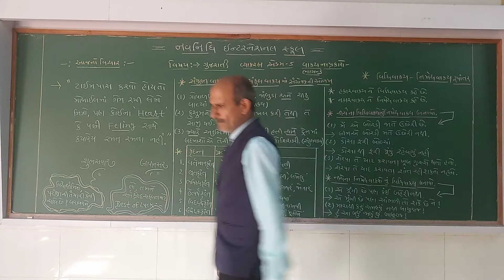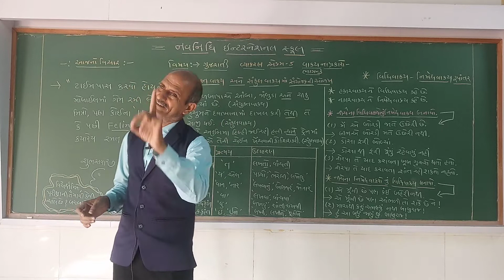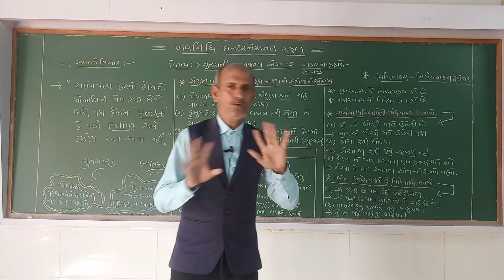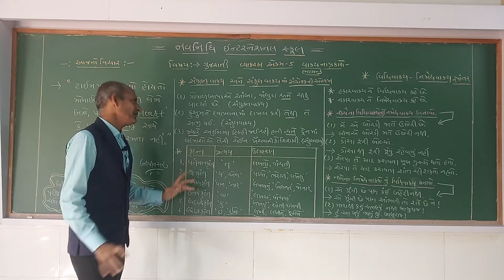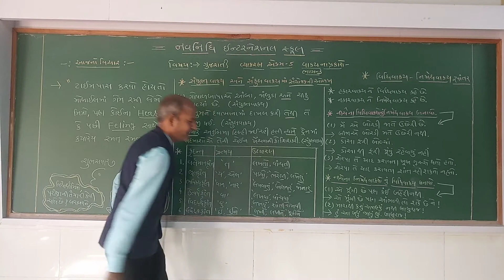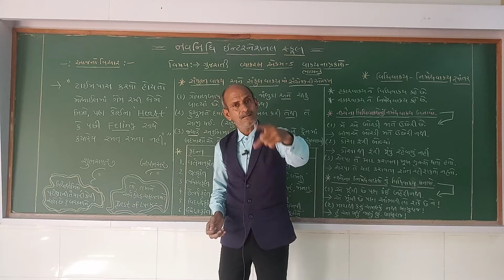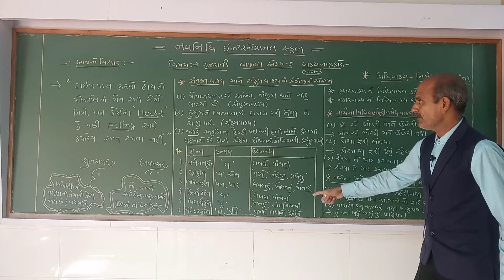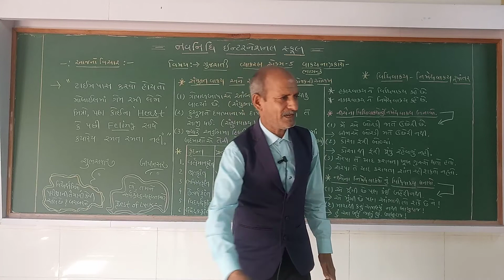GSEB | ગુજરાતી માધ્યમ | ધોરણ - ૯ | વ્યાકરણ | વાક્યના પ્રકાર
050222